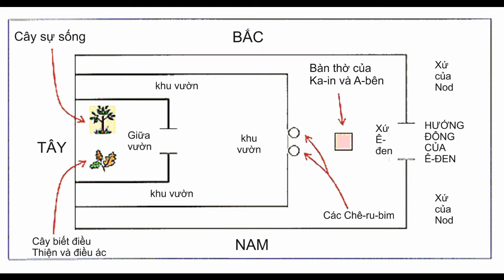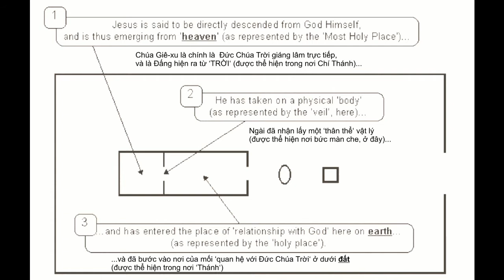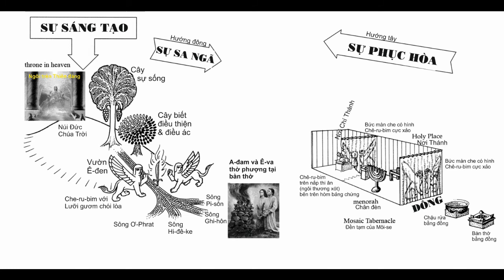Đền tạm & Bàn Thờ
Hê-bê-rơ 4: 14 Ấy vậy, vì chúng ta có thầy tế lễ thượng phẩm lớn đã trải qua các từng trời, tức là Đức Chúa Jêsus, Con Đức Chúa Trời, thì hãy bền giữ đạo chúng ta đã nhận tin. 15 Vì chúng ta không có thầy tế lễ thượng phẩm chẳng có thể cảm thương sự yếu đuối chúng ta, bèn có một thầy tế lễ bị thử thách trong mọi việc cũng như chúng ta, song chẳng phạm tội. 16 Vậy, chúng ta hãy vững lòng đến gần ngôi ơn phước, hầu cho được thương xót và tìm được ơn để giúp chúng ta trong thì giờ có cần dùng.
Hê-bê-rơ 8:1 Đại ý điều chúng ta mới nói đó, là chúng ta có một thầy tế lễ thượng phẩm, ngồi bên hữu ngai của Đấng tôn nghiêm trong các từng trời, 2 làm chức việc nơi thánh và đền tạm thật, bởi Chúa dựng lên, không phải bởi một người nào. 5 và giữ sự thờ phượng, sự thờ phượng đó chẳng qua là hình và bóng của những sự trên trời mà thôi, cũng như khi Môi-se gần dựng đền tạm, thì Đức Chúa Trời phán bảo rằng: Hãy cẩn thận, làm mọi việc theo như kiểu mẫu đã chỉ cho ngươi tại trên núi.
Khải huyền 13: 6 Vậy, nó mở miệng ra nói những lời phạm đến Đức Chúa Trời, phạm đến danh Ngài, đền tạm Ngài cùng những kẻ ở trên trời.
Khải huyền 15: 5 Rồi đó, tôi nhìn xem, thấy trên trời có nơi thánh của đền tạm chứng cớ mở ra.